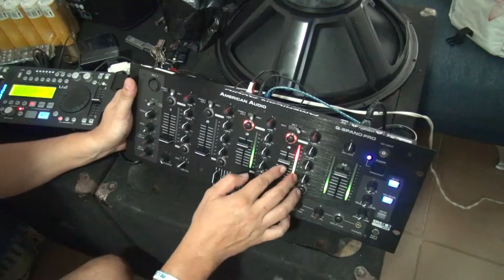Mezclador America Audio Q- Spand Pro